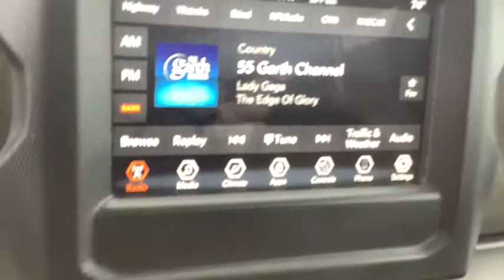2021 Jeep Gladiator Spokane, Spokane Valley, Post Falls, Deer Park, Airway Heights, WA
BRT WHT CC New 2021 Jeep Gladiator available in Spokane, Washington at Dishman Dodge Ram Chrysler Jeep. Servicing the Spokane Valley, Post Falls, Deer Park, Airway Heights, WA area.
2021 Jeep Gladiator Sport S - Stock#: ML508247 - VIN#: 1C6JJTAG5ML508247

4DR 4WD
Engine: 3.6L V6 24V VVT UPG I w/ESS|3.73 rear axle ratio|Normal Duty Plus Suspension|GVWR: 5,800 lbs|50 State Emissions|Engine Auto Stop-Start Feature|Manual Transfer Case|Part-Time Four-Wheel Drive|Engine oil cooler|650CCA Maintenance-Free Battery w/Run Down Protection|180 Amp Alternator|Trailer Wiring Harness|3 Skid Plates|1700# Maximum Payload|Front And Rear Anti-Roll Bars|HD Shock Absorbers|Electro-Hydraulic Power Assist Steering|22 Gal. Fuel Tank|Single Stainless Steel Exhaust|Auto Locking Hubs|Leading Link Front Suspension w/Coil Springs|Trailing Arm Rear Suspension w/Coil Springs|Brake Actuated Limited Slip Differential|Regular Box Style|Steel Spare Wheel|Full-Size Spare Tire Stored Underbody w/Crankdown|Clearcoat Paint|Black Side Windows Trim|Black Door Handles|Removable Rear Window|Variable Intermittent Wipers|Deep Tint Sunscreen Windows|Galvanized Steel/Aluminum Panels|Body-Colored Grille|Tailgate Rear Cargo Access|Aero-Composite Halogen Headlamps w/Delay-Off|8 Speakers|Streaming Audio|Fixed Antenna|1 LCD Monitor In The Front|4-Way Passenger Seat -inc: Manual Recline and Fore/Aft Movement|60-40 Folding Split-Bench Front Facing Fold Forward Seatback Cloth Rear Seat|Manual Tilt/Telescoping Steering Column|Illuminated Front Cupholder|Illuminated Rear Cupholder|2 12V DC Power Outlets|Compass|Proximity Key For Push Button Start Only|Cruise Control w/Steering Wheel Controls|HVAC -inc: Console Ducts|Locking glove box|Urethane Gear Shifter Material|Interior Trim -inc: Metal-Look Instrument Panel Insert and Metal-Look Console Insert|Day-Night Rearview Mirror|Vanity w/Driver And Passenger Auxiliary Mirror|Full Floor Console w/Locking Storage and 2 12V DC Power Outlets|Front And Rear Map Lights|Fade-To-Off Interior Lighting|110 mph Vehicle Max Speed Calibration|Instrument Panel Bin, Dashboard Storage, Driver / Passenger And Rear Door Bins|Delayed Accessory Power|Systems Monitor|Redundant Digital Speedometer|Outside Temp Gauge|Analog Display|Manual Adjustable Front Head Restraints and Foldable Rear Head Restraints|Front Center Armrest w/Storage|2 Seatback Storage Pockets|Sentry Key Engine Immobilizer|Air Filtration|Side Impact Beams|Dual Stage Driver And Passenger Seat-Mounted Side Airbags|Tire Specific Low Tire Pressure Warning|Dual Stage Driver And Passenger Front Airbags|Airbag Occupancy Sensor|Rear child safety locks|Outboard Front Lap And Shoulder Safety Belts -inc: Rear Center 3 Point, Height Adjusters and Pretensioners